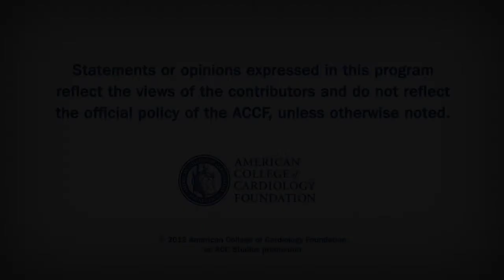False-Positive STEMI, AF in Women, ESC Prevention Guidelines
False+ STEMI, AF in Women, Prevention Guidelines